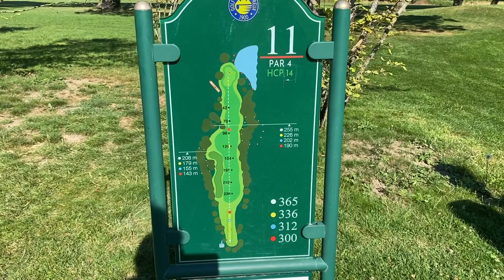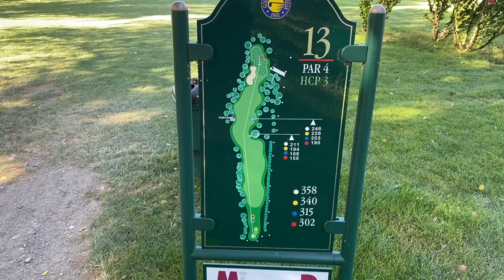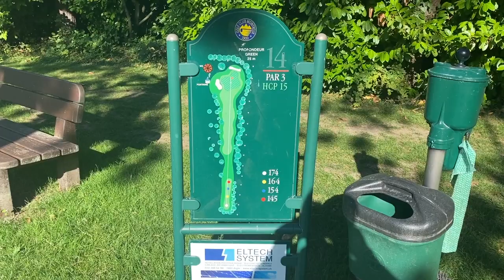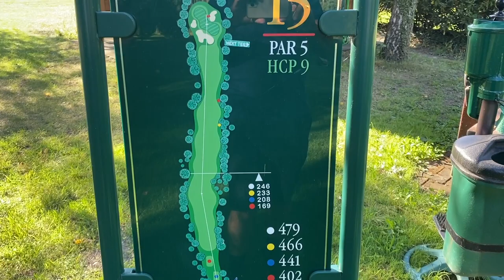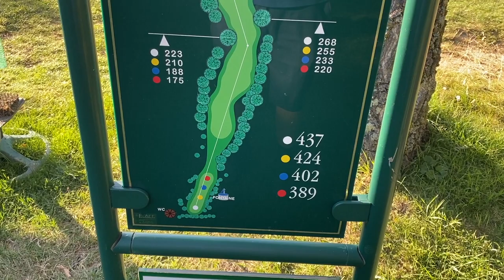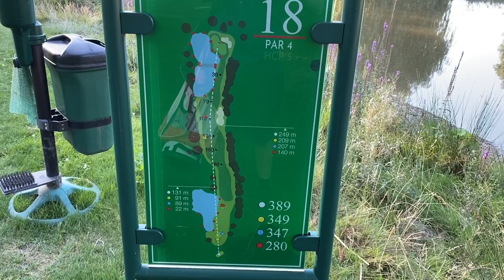Golf Club Montreux (Aigle, Schweiz) - Bahnen 10 18 - ein Park am Fuss der Alpen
Eindrücke bei herrlichstem Wetter von den Bahnen 10-18 am Golfclub Montreux, in Aigle nahe des Genfer Sees, Schweiz. Der Club, 1900 von Engländern gegründet, ist einer der ältesten Golfplätze der Schweiz.
Drohne: Mavic Air 2
meine früheren Filme vom Club:

0:00 Start;
1:19 Loch 10 - par 4;
1: 57 Loch 11 - par 4;
2:23 Loch 12  - par 3;
2:41 Loch 13 - par 4, hcp 3;
3:17 Loch 14 - par 3;
4:07 Loch 15 - par 5;
5:30 Loch 16 - par 4; hcp 1;
5:54 Loch 17 - par 5;
6:37 Loch 18 - par 4;
6:56 Zusammenfassung;
7:44 Eindrücke von oben mit der Drohne

Hallo - Ich bin Gregor Heinrich. Willkommen auf meinem "Golf & Tesla" -Kanal.
Auf diesem YouTube-Kanal gibt es Berichte über Golfplätze, auf denen ich gespielt habe, gelegentliche equipment Tests oder Aufnahmen (mit und ohne Drohne) von Reisezielen.
Was  "Tesla" betrifft, gibt es auf dem Kanal auch einige Berichte über meinen Tesla, und zu Superchargerstationen, die ich nutze. Sowohl für die Golfplatzberichte als auch für die Berichte zu  Superchargern nutze ich oft eine DJI Mavic Drohne.
Wenn du also weder ein Fan von Golf noch von Tesla bist kannst du immer noch die Playlist "Drone Footage" auf meinem Kanal geniessen oder gleich meinen Reisekanal

# golfandtesla

Meine Zeitungs und Zeitschriften-Artikel zu Golf- und Reisethemen findest du